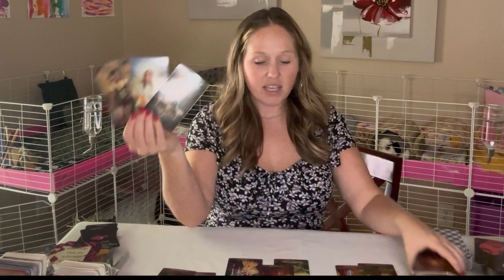Their current feelings // thoughts… They’re a big ball of mixed emotions / thoughts….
🎬  BECOME A CHANNEL V.I.P MEMBER | Get Early Access to ALL Readings | 🎬

How does he feel about you -- how does she feel for you -- what is he feeling -- what is she feeling -- will we we be together -- dating -- what do they want to say -- what will happen next -- will they make a move -- will they reach out -- what is going on -- you and them -- you vs them -- signs --astrology -- you and them --singles --general message --Aries -- Sagittarius -- Leo --Cancer --Scorpio-- Pisces -- Taurus-- Virgo -- Capricorn-- Aquarius-- Gemini -- Libra